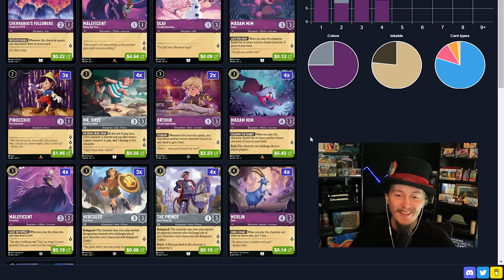The FASTEST tournament topper yet! 🟣⚪ [Disney Lorcana Gameplay]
Disney Lorcana! This Amethyst and Steel aggro deck can end games in as little as 2-3 minutes! It's wicked fast and has the option to play a more strategic game when the cards demand it!

SEND ME TO THE CHALLENGER EVENTS!

First Winter's Lorcana Merch!

The winner will be announced on the Discord server April 7th.

00:00 Intro
03:14 Vs. Sapphire Ruby
13:06 Vs. Emerald Steel
22:12 Vs. Emerald Steel
29:00 Vs. Steel Amber
34:36 Vs. Sapphire Amethyst
39:09 Vs. Emerald Steel
41:48 Vs. Steel Amber